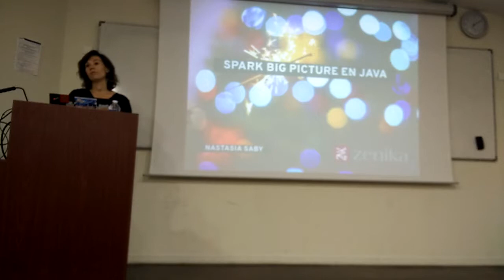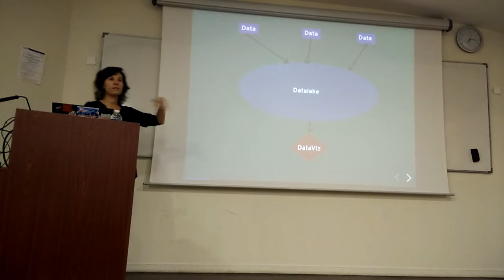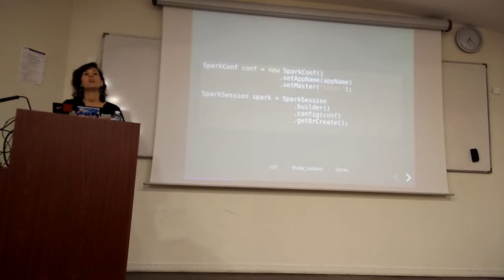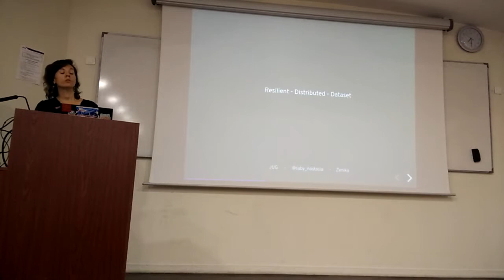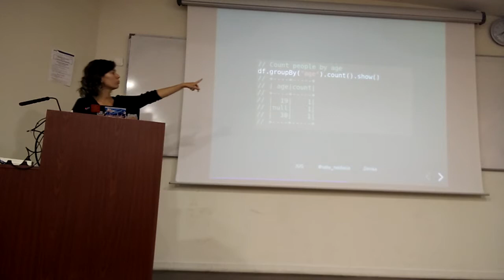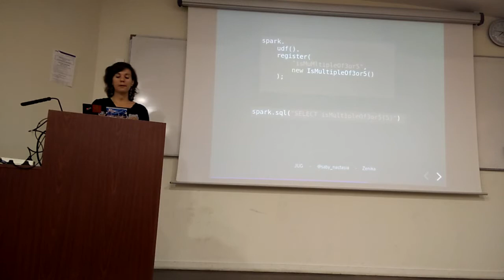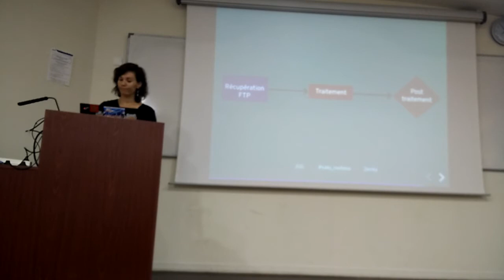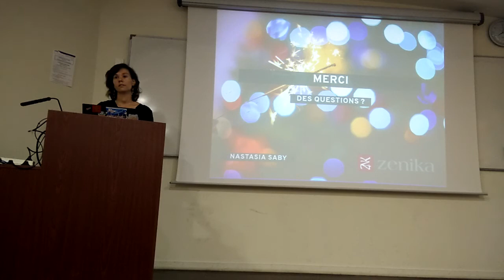LyonJUG 06/06/2018 Spark, the big picture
Par Nastasia Saby
Petits problèmes lors de l'enregistrement entre 26' et 31' :-(